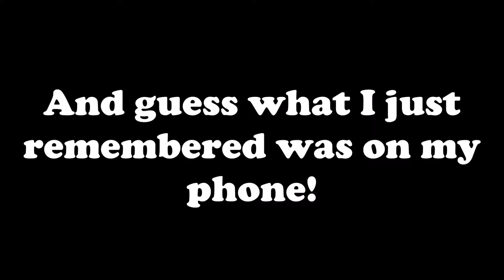OSU - Back to Normal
The first vlog that shows me getting back into the routine of college life. The first few weeks have been hectic so it's kind of nice to get to back into a flow!